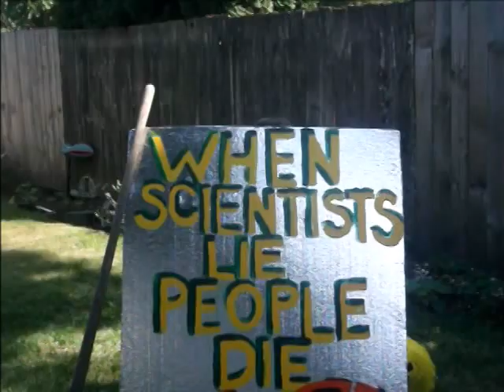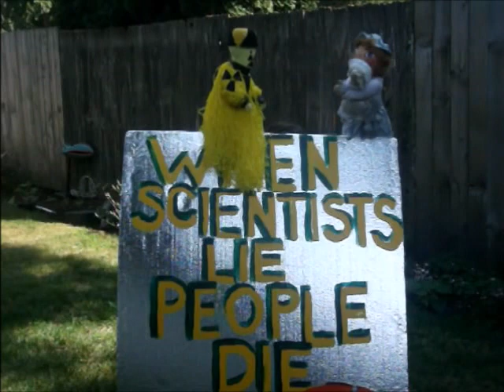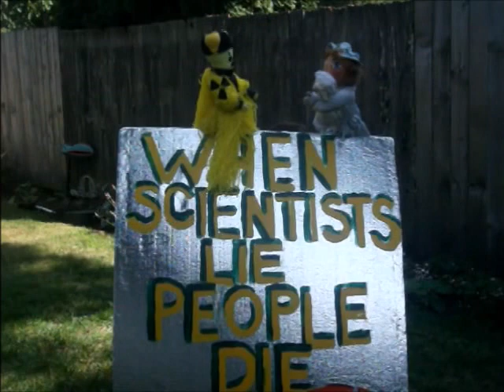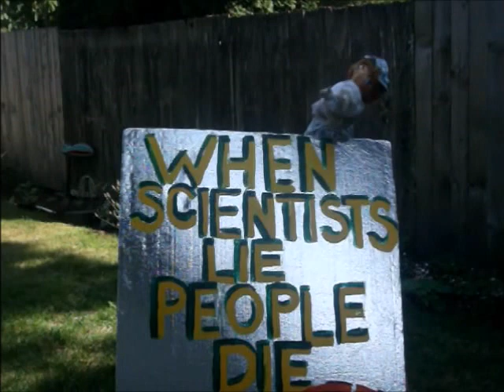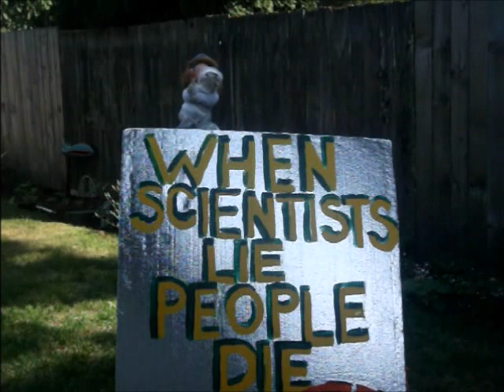Judy Announces Anti Coercion Days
The ever famous Judy of the Punch and Judy show has heroically overcome Mr. Nuclear Man to save her child from the death grip of that ferocious monster.

Judy announces the commencement of Anti Coercion Days, which are days scientists, politicians and journalists who have been coerced by their bosses and by government agencies, along with immoral laws passed to provide a cover up, will come out "en masse" to state they know we are being lies to.

The scientists and marine biologists will stand united on 9/11/14 and 03/11/15 to BREAK THE SILENCE. STOP THE COERCION. TO STAND UP TO THE NUCLEAR CARTEL TO FIND SOLUTIONS AND STOP THE DESTRUCTION OF OUR PLANET.